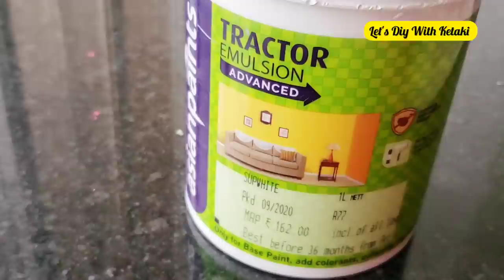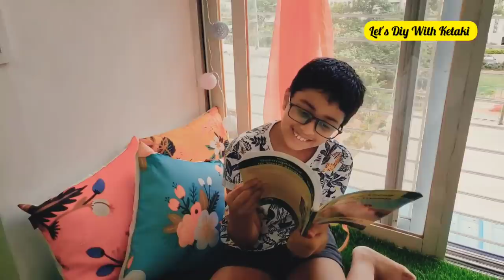Decorate a small room with DIY Rs 200 each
tinyroommakeover smallroommakeover RoomMakeoverIdeas diyhomedecor | How to decorate a small room with 5 Diy Ideas under Rupees 200 each

Hey my dear friends. I hope you all are doing great! Today's video is a Makeover of our Masterbedroom Window bay area. I have tried to complete it within a budget of 2000 rupees. 5 diys are within rupees 200 each!!!

So enjoy the makeover of this tiny space and do let me know your suggestions and feedback in the comment section.

Materials used -

Asian paints Royale and Tractor emulsion
Drawstrings
Acrylic paints
Fevicol
Mirror (Market 99)
wicker basket (local vendor)
wool
Grass Mat (local vendor)

Credits

I this video you can get idea about how to Roommakeover, Smallroommakeover